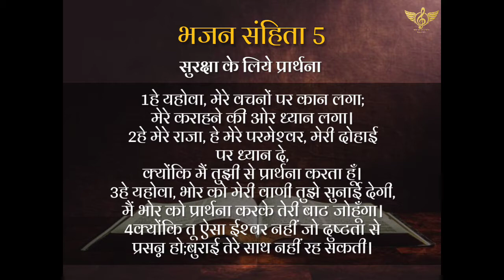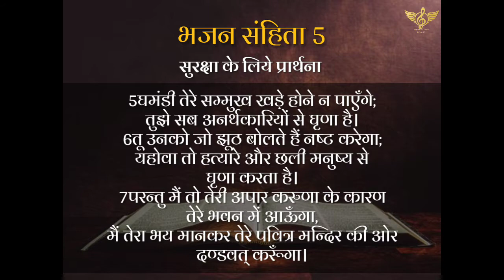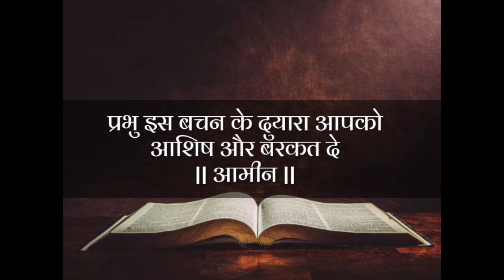DAILY AUDIO BIBLE IN HINDI || PSALM 5 || DEEP REVELATION RECORDS